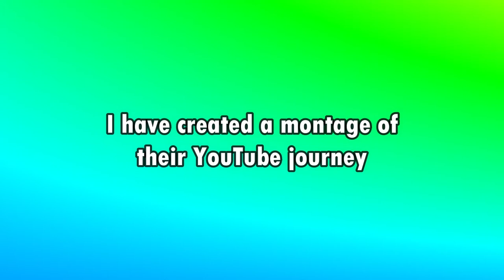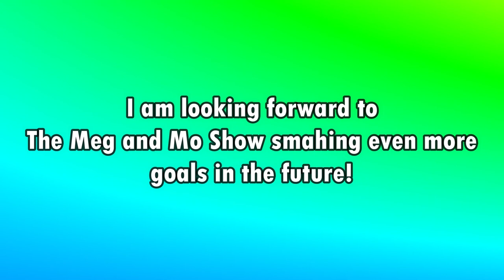Congratulations @The Meg and Mo Show - 1 Million Subscriber Mega Squad Rewind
Dear @The Meg and Mo Show

I have been watching and thoroughly enjoying your amazing content since 2018 and am so happy for you hitting 1 million subscribers!

As a celebration of such a massive milestone, I have created a montage of your best YouTube moments from the day you started to present day

If you would like to submit a video idea to me or just give general feedback on the channel please fill in the following Google Form

I am a HUGE fan of the Mega Squad! ⭐Use Star Code MEGA when purchasing Robux or premium to support them!

Track: Fly Away - TheFatRat ft Anjulie🎵